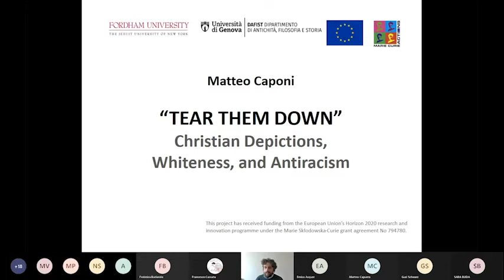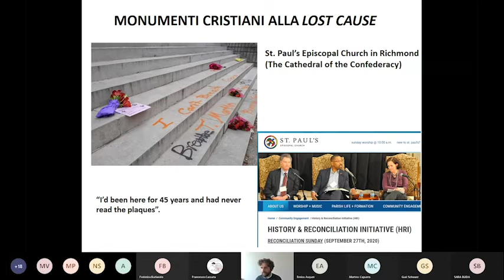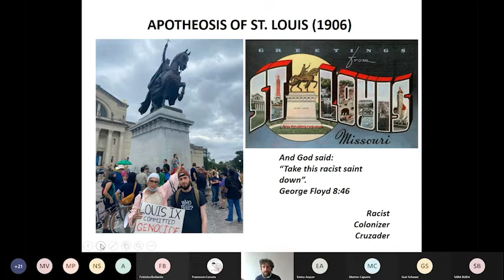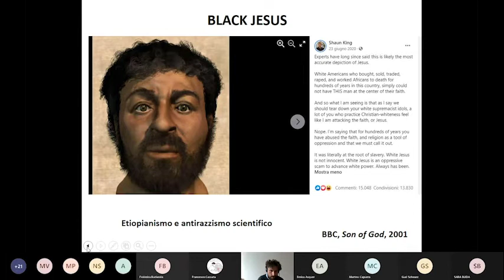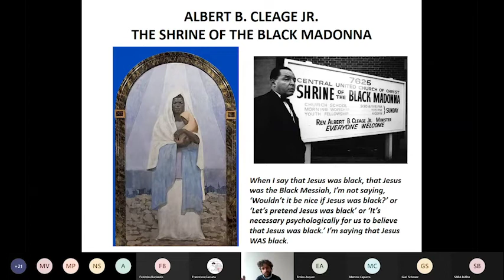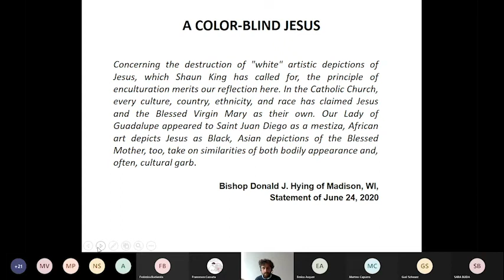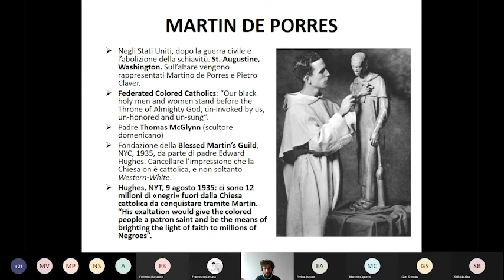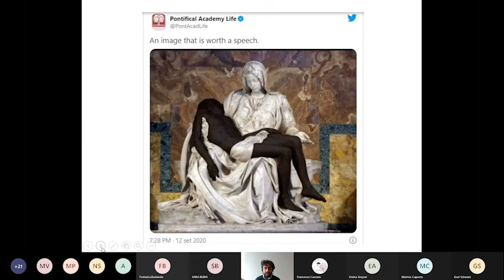Matteo Caponi /// “Tear them down”. Christian Depictions, Whiteness, and Antiracism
Matteo Caponi (Università di Genova – Fordham University) /// “Tear them down”. Christian Depictions, Whiteness, and Antiracism

Conference series: Difficult Heritages - Monuments, Memories, Conflicts (organized by Francesco Cassata, Guri Schwarz, Paola Valenti)